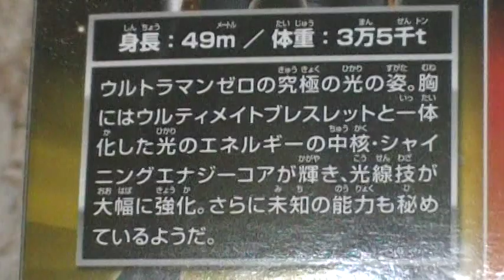シャイニングウルトラマンゼロVSカイザーダークネス ウルトラマン対決セット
輝きのゼロ編（＾０＾）ノ